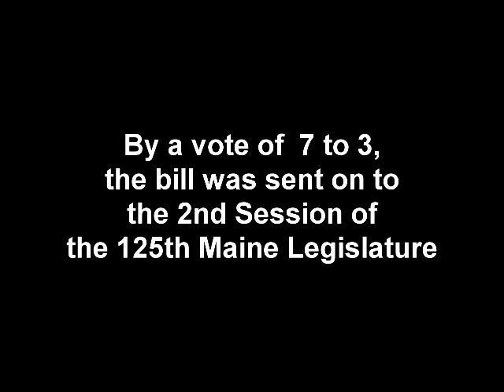Rep. John Martin defends his bill for a specialty license plate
Rep. John Martin (D-Eagle Lake) arguing before the Maine Legislative Council to allow his bill to create a license plate to recognize the 2014 World Acadian Congress.